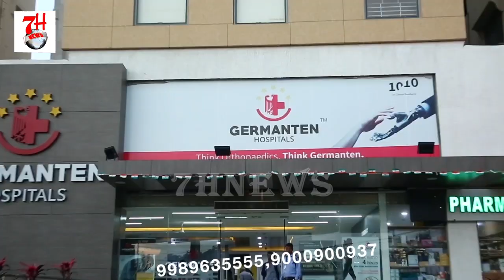RAJA SINGH TALWAR AUR GUN KI POOJA KARTE HUE | 7H TV NEWS